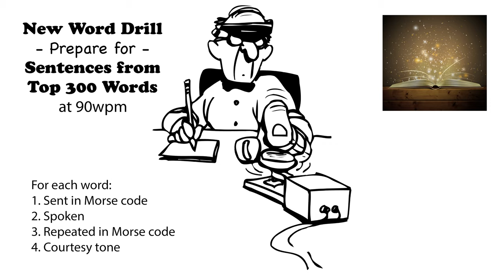Sentences from Top 300 Words - New Word Drill - 90wpm